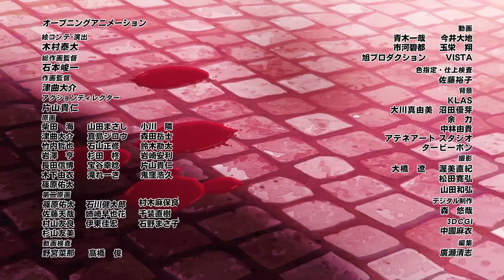Jojo Part 5 Opening 2 Final Version - Requiem Version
That opening is sick
Jojo part 5 traitor's requiem final version